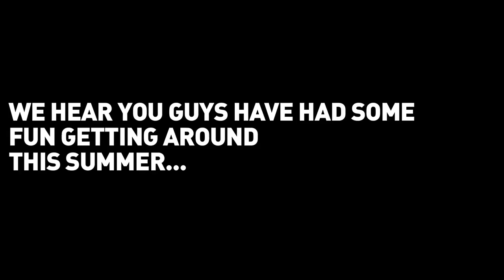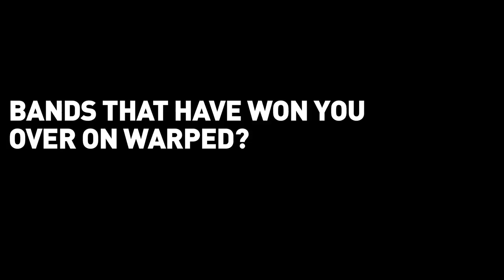Rock Sound Warped Tour 2013 Shorts: Defeater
Defeater tell Rock Sound all of their Warped Tour woes in the latest of our Warped Tour 2013 Shorts!

Rock Sound magazine is available worldwide! If you're in the UK, find it at WHSmith or click here to find a stockist

Buy it for your mobile device or tablet or order a physical copy direct to your door

For more exclusive videos featuring interviews with the biggest and best bands in rock, punk, metal, hardcore and alternative, acoustic performances, live sets and more, head